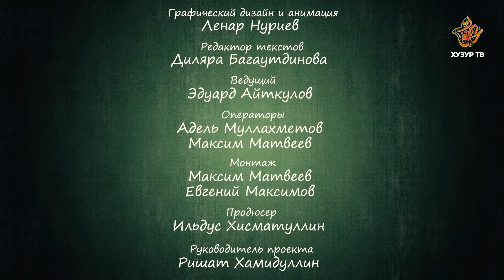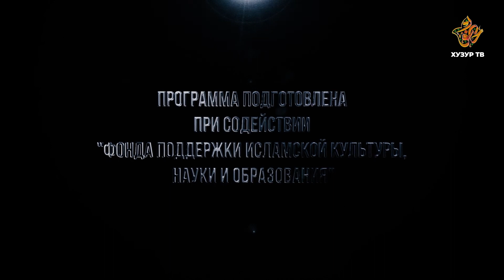34 Разговор о важном | Судьба и Дуа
Поговорим с Вами о простых явлениях и элементарных вещах с точки зрения Ислама, в надежде, что это программа поможет взглянуть на привычные нам вещи с иной стороны.